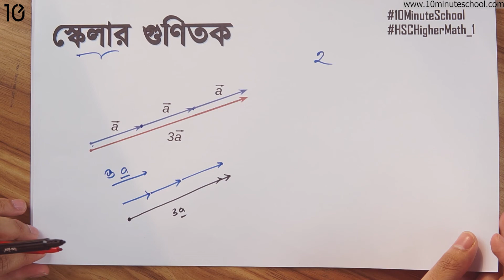০২.১০. অধ্যায় ২ : ভেক্টর - ভেক্টরের স্কেলার গুণিতক (Scalar Multiple of Vectors)